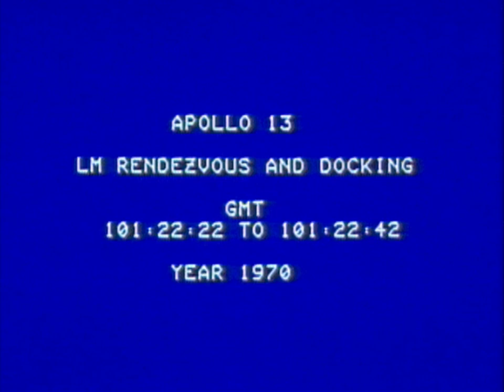Apollo 13 TV Transmission LM Rendezvous and Docking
Apollo 13 was the seventh crewed mission in the Apollo space program and the third meant to land on the Moon. The craft was launched from Kennedy Space Center on April 11, 1970, but the lunar landing was aborted after an oxygen tank in the service module (SM) failed two days into the mission. The crew instead looped around the Moon, and returned safely to Earth on April 17. The mission was commanded by Jim Lovell with Jack Swigert as command module (CM) pilot and Fred Haise as lunar module (LM) pilot. Swigert was a late replacement for Ken Mattingly, who was grounded after exposure to rubella.

Accidental ignition of damaged wire insulation inside the oxygen tank as it was being routinely stirred caused an explosion that vented the tank's contents. Without oxygen, needed both for breathing and for generating electric power, the SM's propulsion and life support systems could not operate. The CM's systems had to be shut down to conserve its remaining resources for reentry, forcing the crew to transfer to the LM as a lifeboat. With the lunar landing canceled, mission controllers worked to bring the crew home alive.

Although the LM was designed to support two men on the lunar surface for two days, Mission Control in Houston improvised new procedures so it could support three men for four days. The crew experienced great hardship caused by limited power, a chilly and wet cabin and a shortage of potable water. There was a critical need to adapt the CM's cartridges for the carbon dioxide removal system to work in the LM; the crew and mission controllers were successful in improvising a solution. The astronauts' peril briefly renewed interest in the Apollo program; tens of millions watched the splashdown in the South Pacific Ocean by television.

An investigative review board found fault with preflight testing of the oxygen tank and the fact that Teflon was placed inside it. The board recommended changes, including minimizing the use of potentially combustible items inside the tank; this was done for Apollo 14. The story of Apollo 13 has been dramatized several times, most notably in the 1995 film Apollo 13.